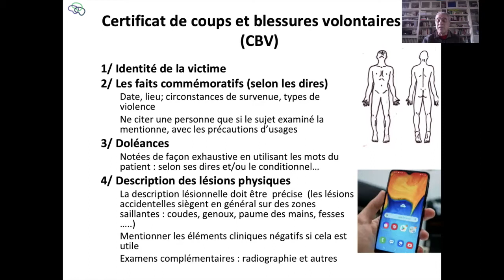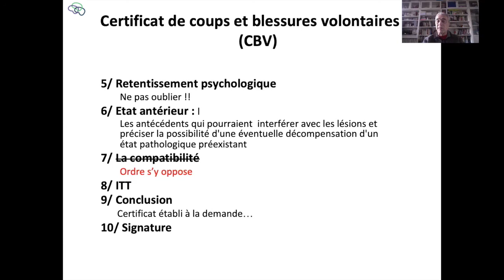Certificat médical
Le certificat médical est un exercice risqué, c'est pourquoi les médecins doivent apprendre à les rédiger correctement pour aider leurs patients.